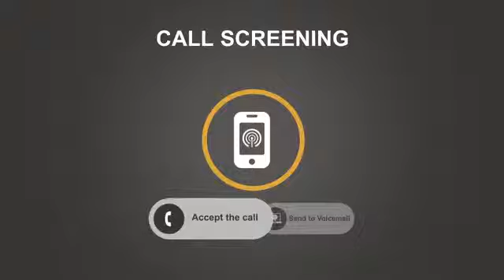Servcorp | Efficient Call Screening